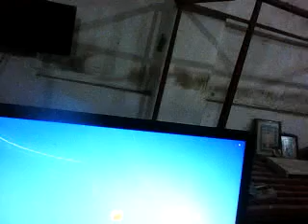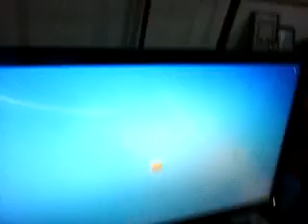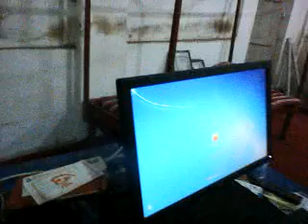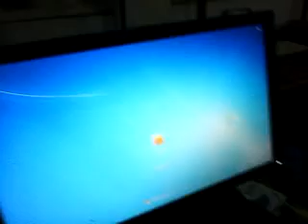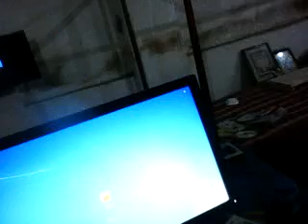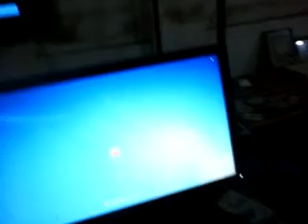Who are CDS Bipin Rawat etc& British MP Sir Davis Amess etc common world killer -traced by...descrip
the very capacity Kicker on chest respect of Baba Ambedkar, Bapu & all noble laureate scientists to inform   world humanity ( who sense not liars in sense )   - those criminals  who who are digital hackers toppest as remote killer remote locker  Killer as locker Mobile TV laptop computer  of any kinds chips in automobile airplane missile satellite helicopter gliders accidents buses ships cruise damaging as ownership manufacturing had shifted to killer wort dread leftist  all sciences  technology manipulation harming locking damaging destroying power  (  are same humanity annihilators  thus search who away from Bengali India bangaldeshee  )but not ready to take obligation  of crime  deed related  witch hunting witch treating where no asking seeking of law excuse court consultation ( evil verification gtign punsihemnt avoiding those route are made abnegated  ) criminal cleverenss  ( claimign digital supremacy praisign why looisng CDS bipin Rwat or your party epople sabotage killign conspiacry blamed   mine letetr communcated since 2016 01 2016 soon be republished  re-published annually as if not done earlier hwo all sinner in full sense should not escape )    punishment facing confessing as they to do sex coitus fuck own babies daughetr turjay chudika tumun Aumun tukhayee chudika tushr bijay ajay mrdiula chakrvartee all such anti Inda soilder amry names every well knwon COP26 supproetrs cirminal Modi ALoke sharm lord Debn Boris John kerry criminal Leftist ebngali ( american motehr artya sen brotehr hood evil) why suddne so many bishva sundaree nobily awrad so ease modi to amange all awarsd not ehsitatign god agnet to verify elrn not acceptign in civic sense to take as decpetive witches actvity  ALl indian leftist Bengali Gujaratee Tamil Tuticorin undersea underwordl demonaic community evolved criminal are ownership practitioners india money looter  [  cryptocurrency
a digital currency in which transactions are verified and records maintained by a decentralized system( leftist always such law punishment escaping Bengali criminal community impostors deceptive liars anarchist )using cryptography, rather than by a centralized authority. as CO2 blamer for climate changes thus all truth facts real cause factors suppressers as they are Satan witch Evil Devil captured in all such humanity saving spheres in UN top developed countries government leaderships Executioners Judicial investigation Military commands scientism, digitalis politicians statesmen ships media persons Religious people , Christianity where to say about Islam as humanity annihilators team as also nature earth sea sky human anima birds etc. body inner disturbing capacity why they are only Global warmer, Climate changer volcanoes eruption causer , oceanographer , NOAA, NOC, NIH CDC ,UK Royal Society People , USA UK Australian Indian Meteorologist Geologist digitalis mass killer as humanity rest creature annihilator cum nature damager through undersea route to enter Indian cult Hindutva inner most gravitational core centre of gravity cum all creatures common psychosomatic field capturers as centre of gravity chanegrs creators with piled stocked stuffs redy made magnetic fields ( dipping keeping metal masses in many all carriers set up system where so many device to kill human as invincible Tele-Killer nature damager regionally targeting specially thus been successful climate changer earth Quakers mind mesmerized doers cum Alzheimer Parkinson disease body paralysis mind etc non functional weaken maker .be banned soon sphere fields humanity savior pillars been replaced fire entered through the cities ports IIT CU JU JNU etc assemblies parliament North south blocks office community IB RAW CBI NIA national scientific security advisor etc offices & PMO of India , integrated Military army head quarters cum President houses of India rest top democratic countries .those places been captured by evil devil satan witch treacherous killers liars drama doers places supreme court s with supreme impostors mass murder conspirators liars anarchist of world USA white houses congress Modi anti humanity cum Hindutva burning Demons horror inferno Nara-rakshas Modi Indian prime criminal - not be allowed to remain in life as world top enemies .. destructive killer treacherous impostor .
where Indian borne all culprit  from BCKV Dr Subhas sarkar Dr milan Taraphder jayanta taraphder mrinal ghosh debojyoti Ghosh arranged attainder managed dominance character as deceptive msielders bertyl treachous killer witches Mridula Chakravrtee Diplaee Piyalee Sunita narain Deepankar Ghosh ( biswas ) Turjay tujit Tushar haz   MADHU PRIYNAKA  CHOPRA  as latest investors  along with her sisters  cousin brother hood mass with their parents grand  as  WRONG Oceanography basis scientific witchcraft doing humanity harming ..mass killer witches community of Bajuya  Goghat  Bengal where  Simon Christopher  BBC TRAVEL SHOW ARRANGERS